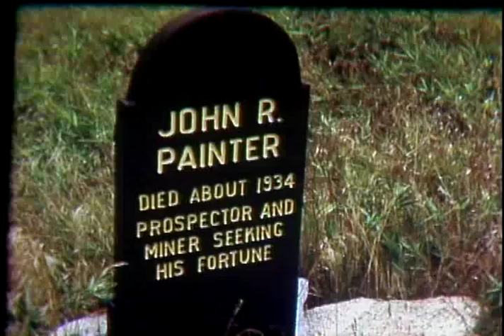Outdoor Idaho: The River of No Return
The Salmon River once had some fascinating characters along its shore. Omer Drury filmed many of them during the 60's and 70's. In this clip from the hour long "The River of No Return," Drury talks about them, including Buckskin Bill.